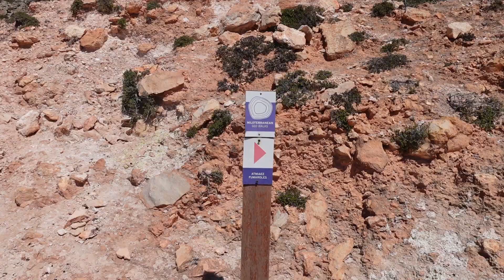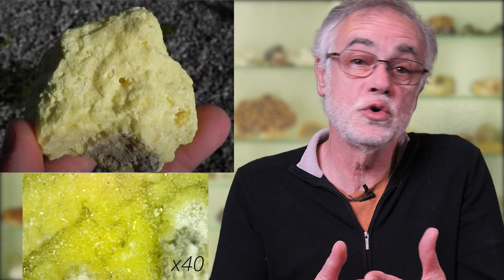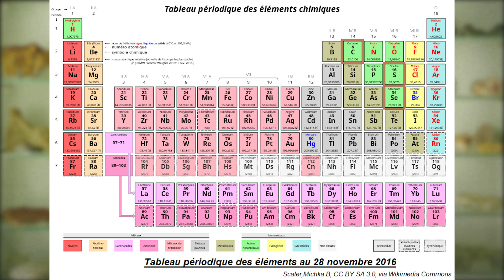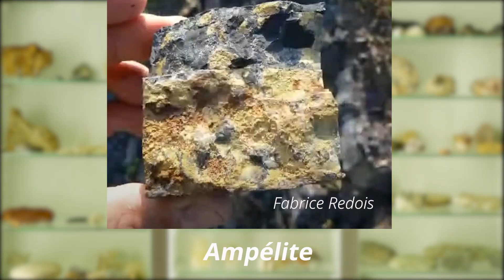SOUFRE natif : VOLCANIQUE et SÉDIMENTAIRE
👍 Nous soutenir sur Tipee Merci

Yves, prof de SVT, accompagné de Jean François "Jeff le chimiste" vous parle du soufre natif : ses formes, son utilisation et ses formes d'exploitation.
Tournage/Montage : Yves

🌋 "GÉO Logique" est une chaîne de vulgarisation. Elle s'appuie au maximum sur le TERRAIN.
Elle est animée par trois pédagogues :
- Fabrice, Géologue et Maître de conférences à l'Université de Belle Beille d'Angers.
- Yves, enseignant de SVT en Lycée, passionné de géologie et de cinéma audiovisuel.
- Jean François, enseignant de Sciences Physique, le néophyte de la bande qui nous permet de prendre du recul et de nous apporter les connaissances en Physique/Chimie nécessaires à la Géologie.

Nous souhaitons faire partager notre passion au plus grand nombre en vous parlant :
- des méthodes propres à la Géologie
- des sites géologiques remarquables de la France et d'ailleurs que nous appelons les Trésors Géologiques.

🔌 @ Restons connecté !

🎵 Musiques :

Générique début :
Riot : A Long Cold (Sting) (Bibliothèque Audio YouTube)

Drew Banga "BoogieBounce" (Bibliothèque Audio YouTube)

Générique de Fin :
Plastic 3 :  « Speed of Life » Instrumental (Licence Jamendo)

Pixabay et leurs contributeurs pour toutes les photos libres de droit L’association Clap et Court d’Angers pour leur prêt de matériel vidéo-audio.